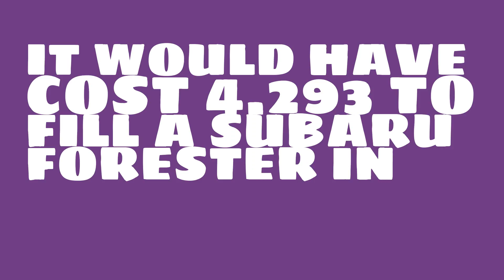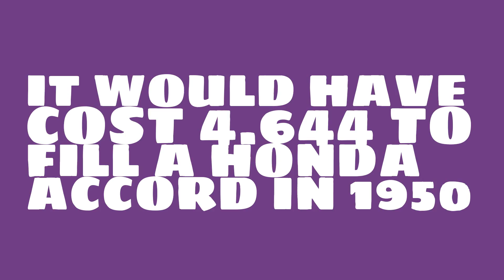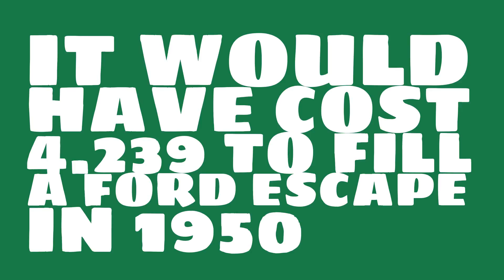How much would it have cost to fill a Jeep Grand Cherokee in 1950?